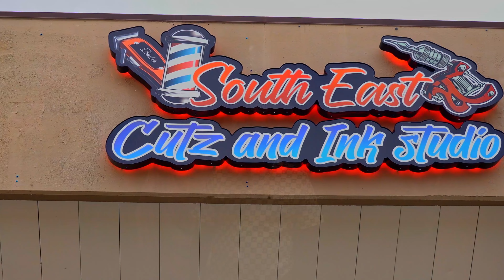4 Mexicans Inna Cadillac ( Grinch Rodriguez)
Grinch Rodriguez aka The Bluebonnet Bomber
From Houston TX drops another one. 4 Mexicans Inna a Cadillac

Video shot and edited by Zeraus Media

Mentally iLL Records

G.A. Cooper

(Prod.Buddha Vybez)

all lyrics written by Grinch Rodriguez